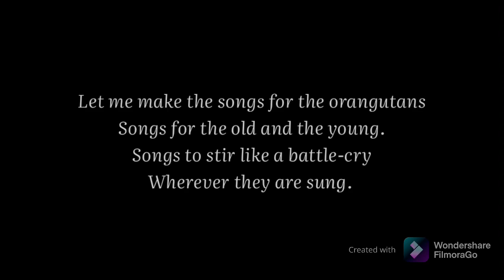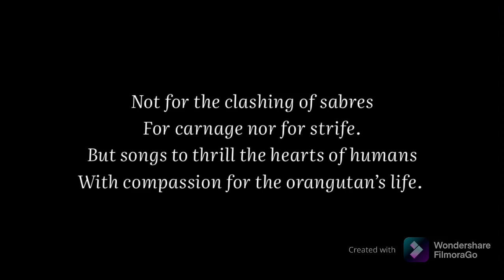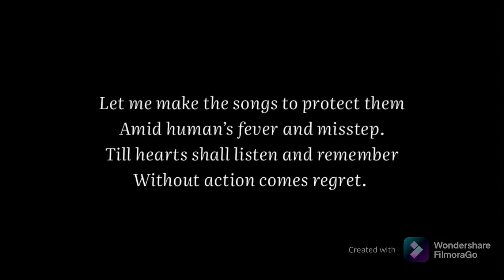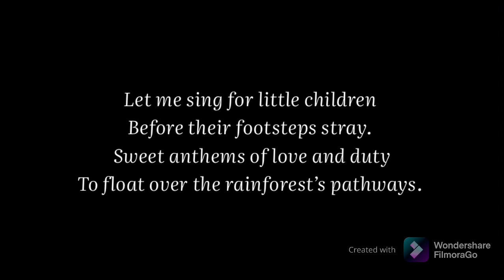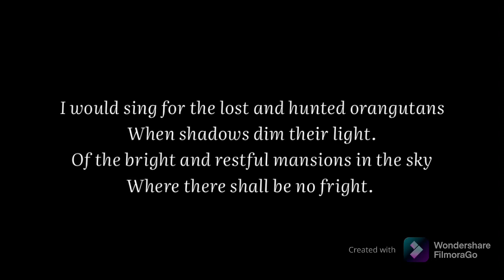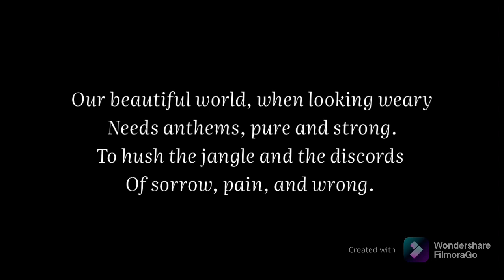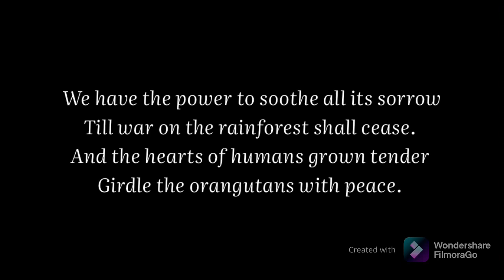"Songs for the Orangutans" by Erica Silverman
I was inspired by my hero Jane Goodall and the fascinating and charming Orangutans of the San Diego Zoo to create this short film. Dedicated to Satu, Indah, Aisha and Karen. I hope you and your family enjoy watching. Wishing all creatures health and peace in this new year.